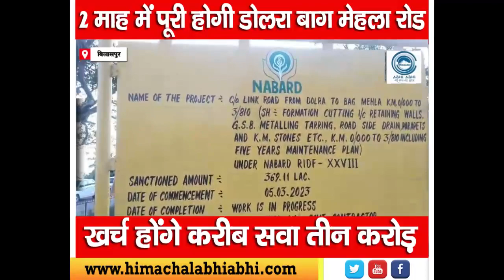2 माह में पूरी होगी डोलरा बाग मेहला रोड, खर्च होंगे करीब सवा तीन करोड़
Bilaspur. The Dholra Bagh Mehla road, which comes under the Public Works Department Swarghat, will be opened for the common people in the next one or two months. These days the construction work of the road is going on on a war footing. About 70% of the road work has been completed so far.